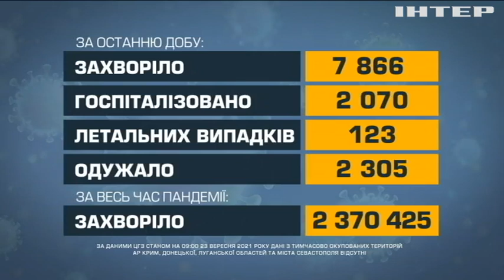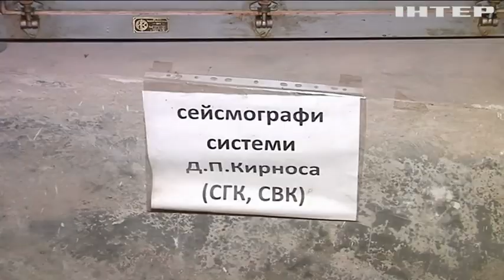Новости 07:00, выпуск за 24 сентября 2021 года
Дивіться у випуску: США офіційно рекомендують бустерну дозу вакцини. До Києва прибув літак з евакуйованими афганцями. На Тернопільщині стався землетрус інтенсивністю майже 4,5 бали.